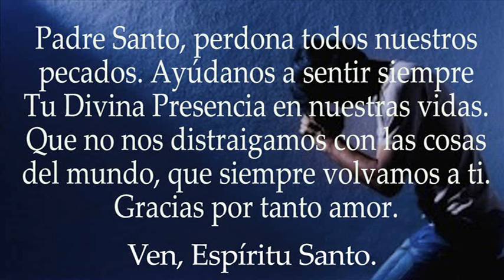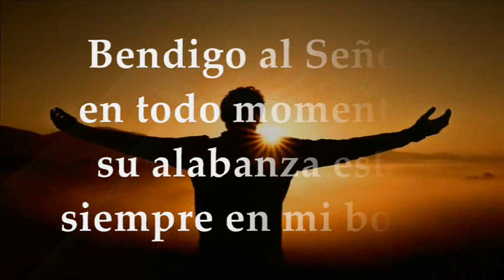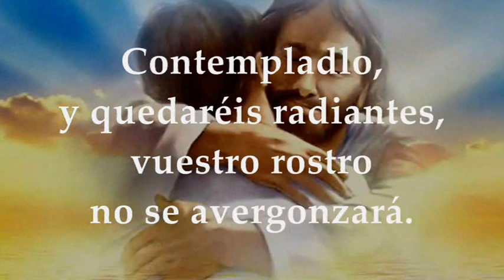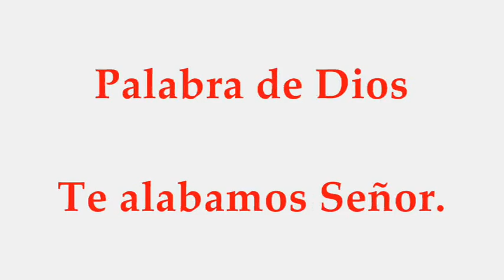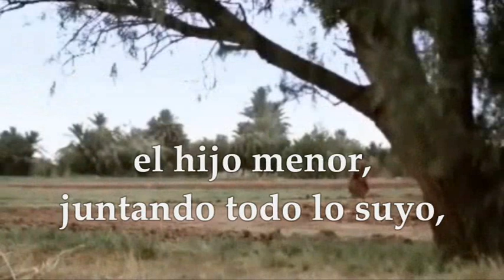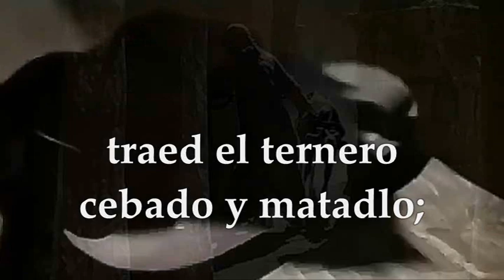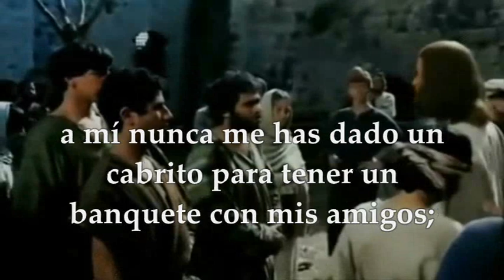EVANGELIO DE HOY DOMINGO MARZO 27 DE 2022 | DOMINGO IV DE CUARESMA LAETARE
EVANGELIO Y LECTURAS EUCARISTÍA DOMINGO MARZO 27 DE 2022 DOMINGO IV SEMANA DE CUARESMA CICLO C  Primera Lectura: Del libro de Josué 5,9a.10-12 Salmo 33,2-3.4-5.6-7 R/. Gustad y ved qué bueno es el Señor Segunda Lectura: De la segunda carta del apóstol san pablo a los Corintios 2Cor 5,17-21 Evangelio según san Lucas 15, 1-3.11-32